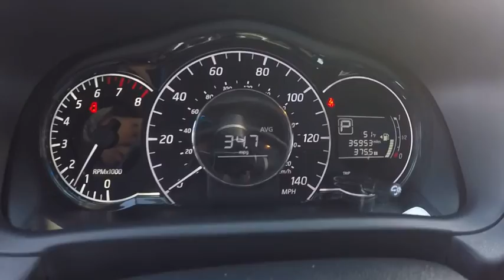2015 Nissan Versa Note Niles IL SP10163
2015 Nissan Versa Note SV

Star Nissan
5757 W Touhy Ave

Nice car! Hurry in! brbrWow! What a nice smaller car. This attractive 2015 Nissan Versa Note has a great ride and great power. I really enjoyed driving it. It's very clean, almost new, and really fun to drive. It is nicely equipped with features such as 15 Steel Wheels w/Full Wheel Covers, 4 Speakers, ABS brakes, Air Conditioning, AM/FM radio, AM/FM/CD Audio System, Brake assist, Bumpers: body-color, CD player, Driver door bin, Driver vanity mirror, Dual front impact airbags, Dual front side impact airbags, Electronic Stability Control, Front anti-roll bar, Front Bucket Seats, Front reading lights, Front wheel independent suspension, Illuminated entry, Low tire pressure warning, MP3 decoder, Occupant sensing airbag, Outside temperature display, Overhead airbag, Panic alarm, Passenger door bin, Passenger vanity mirror, Power door mirrors, Power steering, Power windows, Radio data system, Rear anti-roll bar, Rear window defroster, Rear window wiper, Remote keyless entry, Speed control, Speed-sensing steering, Split folding rear seat, Steering wheel mounted audio controls, Tachometer, Tilt steering wheel, Traction control, Trip computer, and Upgraded Cloth Seat Trim. Civilization never felt so good.